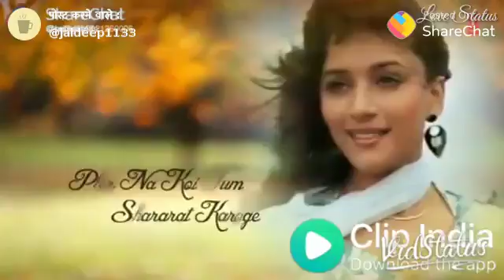Comedi(1)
Pawan raj